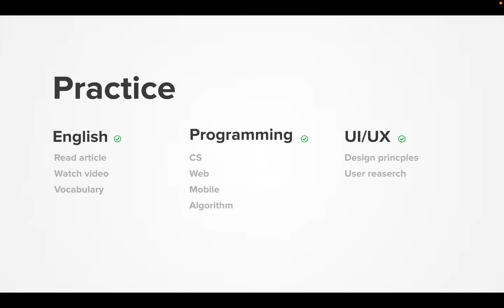Diary 2022-02-27, part 983